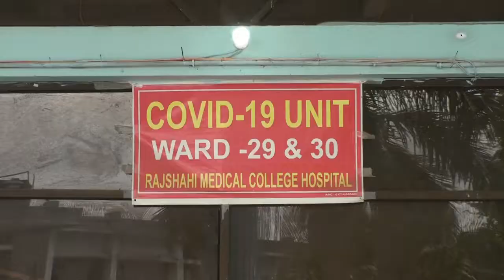রাজশাহী মেডিকেলে একদিনে করোনারউপসর্গে মৃত্যু ২ ॥ করোনা সনাক্তের হার ০৪.৬২ ভাগ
রাজশাহী মেডিকেল কলেজ হাসপাতালে গত ২৪ ঘন্টায় করোনা ইউনিটে করোনার উপসর্গে ০২ জনের মৃত্যু হয়েছে।
আজ বুধবার সকালে রাজশাহী মেডিকেল কলেজ হাসপাতালের পরিচালক ব্রিগেডিয়ার জেনারেল শামীম ইয়াজদানী বিষয়টি নিশ্চিত করে জানান, মঙ্গলবার সকাল ৮টা থেকে বুধবার সকাল ৮টা পর্যন্ত গত ২৪ ঘন্টায় হাসপাতালে করোনার উপসর্গ নিয়ে চিকিৎসাধীন অবস্থায় ০২ জন মৃত্যু বরণ করেন। মৃত ব্যক্তিকে স্বাস্থ্যবিধি মেনে দাফন সম্পন্ন করতে নির্দেশনা দেওয়া হয়েছে।
গত ২৪ ঘন্টায় করোনায় আক্রান্ত ও উপসর্গ নিয়ে ০১ জন রোগী ভর্তি হয়েছেন। বর্তমানে হাসপাতালে করোনায় আক্রান্ত ও উপসর্গ নিয়ে ৩১ জন রোগী ভর্তি রয়েছেন। আর হাসপাতালের করোনা ইউনিটে বেড সংখ্যা রয়েছে ১৪৬ টি।
রাজশাহী জেলা সিভিল সার্জন জানান, গতকাল মহানগর ও জেলায় ১৭৩ টি করোনার নমুনা পরীক্ষা করে ০৮ জন সনাক্ত হয়েছে। যা শতকরা ০৪.৬২ ভাগ। এর আগে গত পরশু ছিল ০১.৩৫ ভাগ। যা একদিনের ব্যবধানে সনাক্ত বেড়েছে ০৩. ২৭ ভাগ।